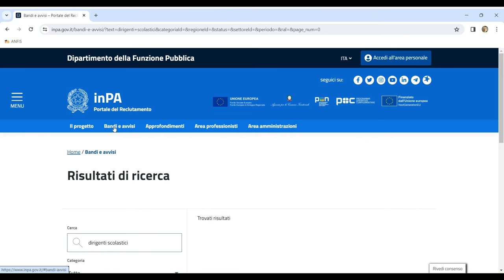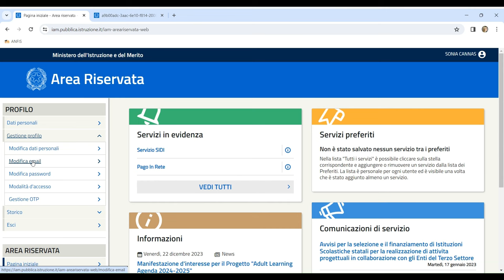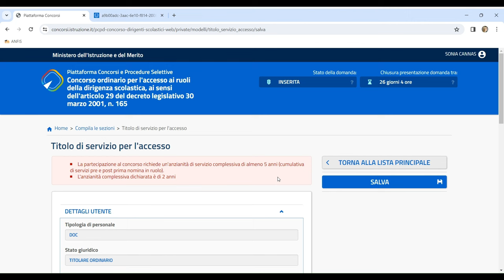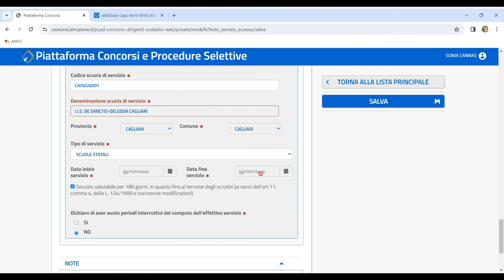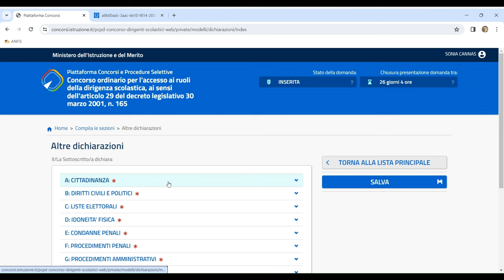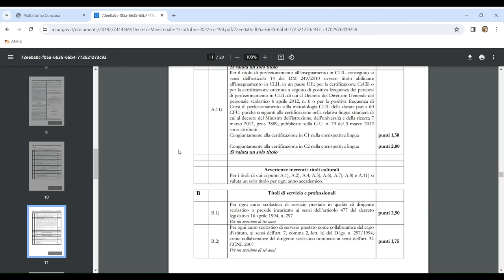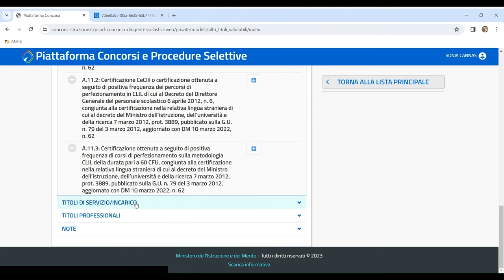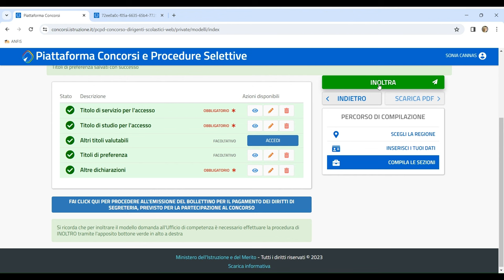VIDEO TUTORIAL | Concorso dirigenti scolastici, la video guida passo dopo passo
C’è tempo fino al 17 gennaio per l’iscrizione al concorso ordinario per dirigenti scolastici. Ecco la video guida con tutti i passaggi spiegati.

A cura di Sonia Cannas.

INDICE

00:00 Introduzione
02:52 Pec obbligatoria
03:58 Titoli di servizio
07:27 Titoli di studio
09:14 Altre dichiarazioni
10:50 Altri titoli valutabili